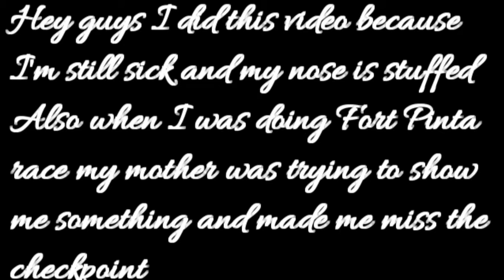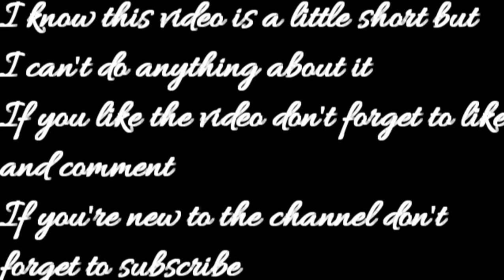Training CakeMaster- Star Stable